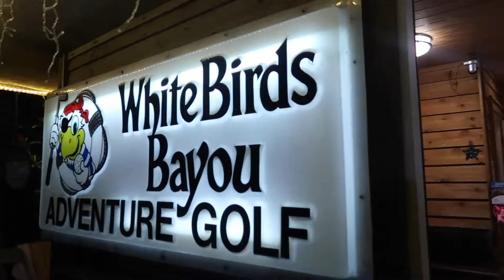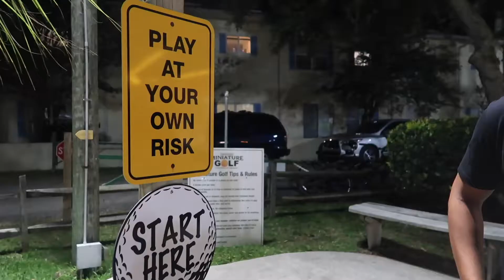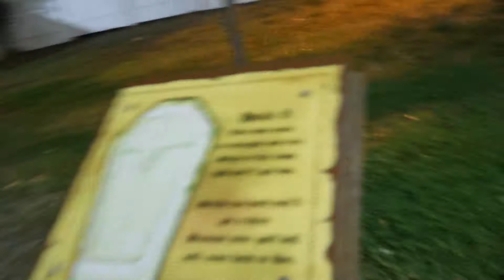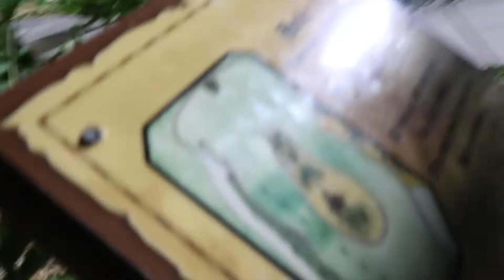day seventeen ; mini golf & soju // vacation vlog series // summer 21' #24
just documenting my life ! (: